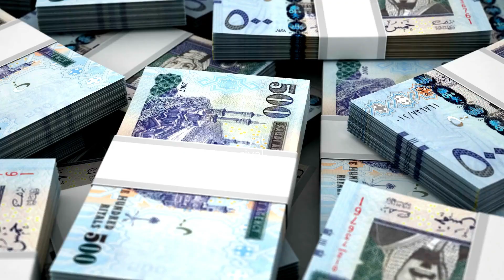Pangeos The Terayacht | Floating City of Saudi Arabia | The Turtle city | Shawa Facts World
AslamAlikum!
 In today's video we are researched and developed some informative and interesting facts about a floating city looks like a giant turtle of Saudi Arabia.

00:00 Intro of Saudi income Source
00:59 Prince is planning to bring western tourism to Saudi Arabia
01:08 Saudi Arab's Mega Project
01:30 A huge floating City of Saudi Arabia
02:17 The Pangeos City / The Turtle City
04:18 Cost and Duration
04:25 Construction of Pangeos

1)This video has no negative impact on the original works (It would actually be positive for them)
2)This video is also for teaching purposes.